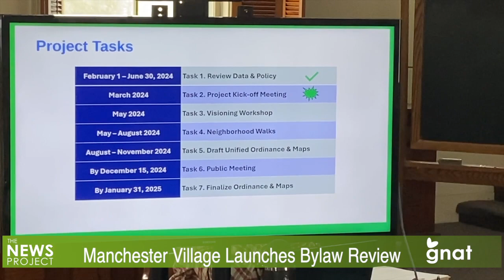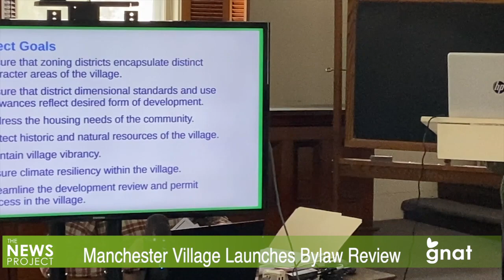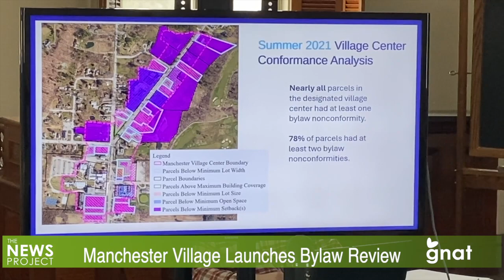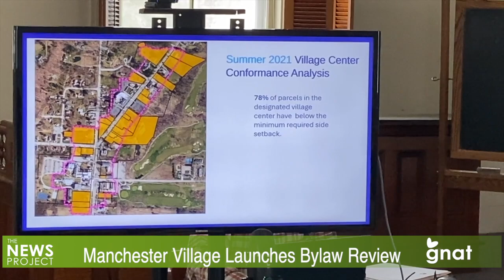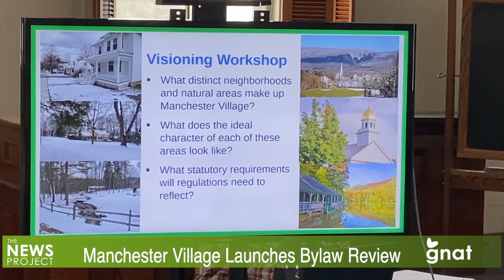The News Project - Manchester Village Launches Bylaw Review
Manchester Village officials are continuing an earlier effort to update and modernize their zoning bylaws and regulations. A public visioning workshop is planned for May.